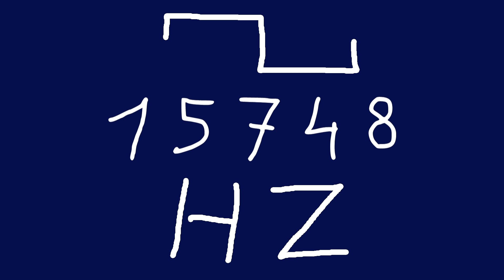15748 hz square